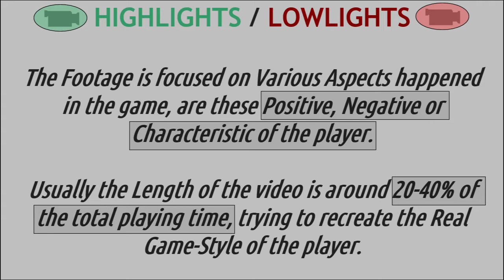2021mar25 b#5 LEDOUX Kalob 1997 highlights/lowlights (NCAA1-LouisianaTech)